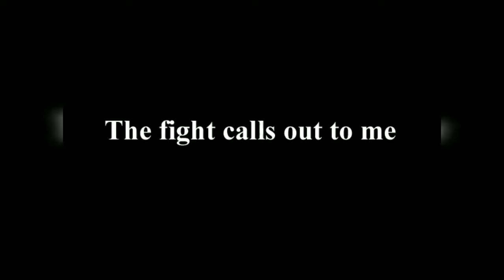STRONG GAMER VS @INDIANWRESTLERS2017 (Street Fighter Game Match)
The amazing game fight between STRONG GAMER and Tatti Super khalsa

If you like this video please remember Thumbs Up 👍 & leave a few words in the Сomment Section